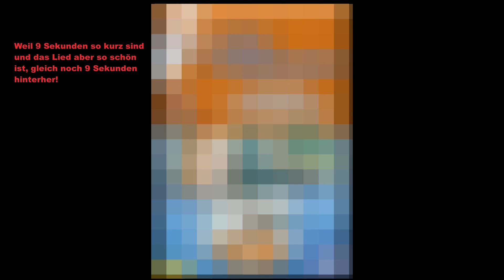80er Jahre TV-Serien Quiz 2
Was hat es mit der Faszination des Ratens auf sich, daß wir alle so gerne unser Wissen auf die Probe stellen? Ich weiß es leider nicht, aber ich rate auch sehr gerne und habe auch am Erstellen von Quizfragen großen Spaß gefunden. Weil Weihnachten ist, gibt es heute nochmal ein 80er-Jahre TV-Serien-Quiz für Euch, bei dem Ihr nur die Titelmelodien alter Serien erkennen müßt, was eigentlich ganz einfach ist, aber auch nur, wenn man die Serie kennt. In bewährter Querbeet-Manier habe ich versucht, ein Potpurri aus 20 Serien zu erstellen, damit hoffentlich für jeden was dabei ist. Laßt mich wissen, wie Ihr abgeschnitten habt – ich wäre diesmal ziemlich schlecht davon gekommen, nachdem ich schon im letzten 80er-Quiz sämtliche meiner Lieblingsserien rausgeballert habe. ;)

Bonusfrage: Hat jemand zufällig mitgezählt, wie oft ich eigentlich „So!“, „Ja“ und „Hach ja!“ sage? Ich hoffe das nervt keinen so wie es mich beim Korrekturgucken genervt hat, lol.

Quellen:

- Serienbilder alle von IMDB
- Serienlieder alle von YouTube
- Hintergründe von Pixabay